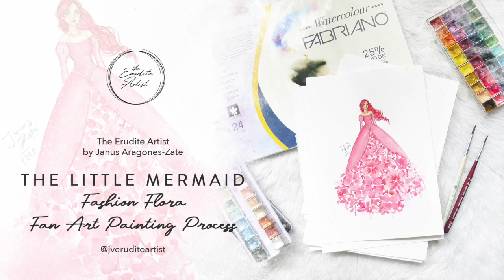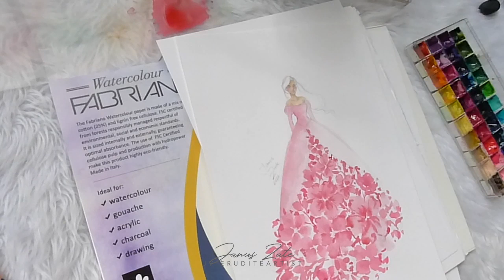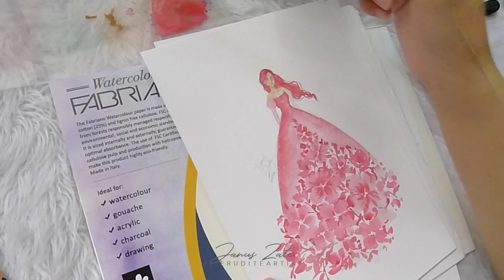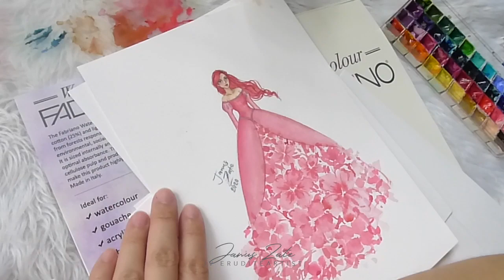The Little Mermaid Fashion Flora Fan Art Painting Process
If you've been following me on Instagram, I've been doing a princess-inspired series of paintings . So far I've created Rapunzel, Snow White, Cinderella, Elsa and Belle. Today I'm going to show you how I paint my Ariel sketch.

I used M.Graham Co. and Mijello Mission Gold watercolors, Princeton Striper brush and Nevskaya Palitra Kolinsky Sable, and Fabriano Designo Hot Press watercolor paper.

If you like this video please give it a "thumbs up".